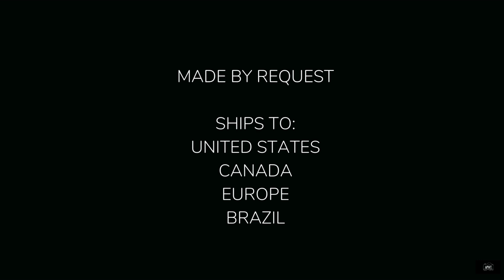Statement Tote Bags - Exhausted Tote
From the APWT Digital Stationery Gift Shop is the Exhausted Tote.

Our original design featuring the word 'Exhausted' in large white letters stacked on top of each other with analogous words such as 'tired' and 'depleted' below it against black background printed on a 16 x 14.5 inch natural color organic cotton tote bag that holds up to 30lbs. A simple but stylish design with a powerful message.